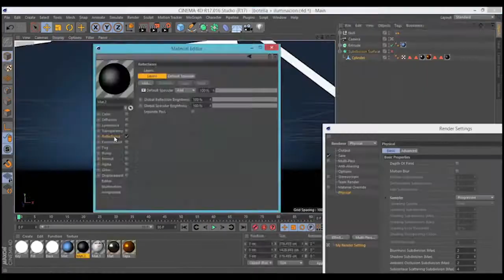Aprende Cinema 4D desde Cero, Fácil y Rápido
Este curso esta dedicado para toda persona que este interesada en aprender Diseño y Animación 3D con este potente Software llamado Cinema 4D. El curso está creado y pensado para que puedas aprender en el menor tiempo posible con videos cortos pero super informativos y de calidad. Aprender 3D nunca fue tan fácil como ahora y eso es lo que quiero brindarte en este curso, las herramientas necesarias y claves para que en poco tiempo te encuentres realizando artes de buen nivel.

En este curso aprenderás temas como:

1- ¿Qué es el 3D?

2- Introducción a la interfaz de Cinema 4D (Herramientas, Menús, Ventanas)

3- Las Primitivas

4- EL Modelado (Teoría + Práctica)

5- Las Texturas y Materiales (Teoría + Práctica)

6- Las Luces (Teoría + Práctica)

7- La Animación (Teoría + Práctica)

8- El Render (Teoría + Práctica)

 Así que no esperes mas y adquiere este curso y no te arrepentirás, lo que harás es una inversión y no un gasto ya que pronto estarás creando tus primeras imágenes en 3D.

    Personas que deseen aprender diseño y animación 3D desde cero.
    Diseñadores
    Animadores
    Ilustradores